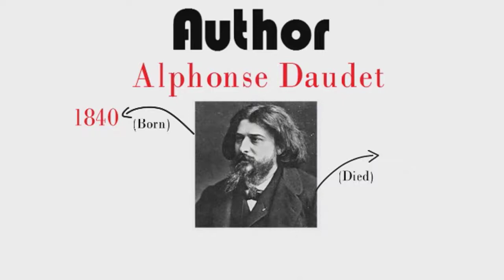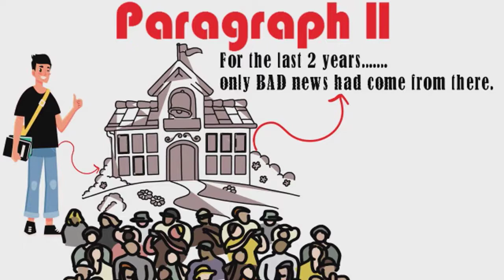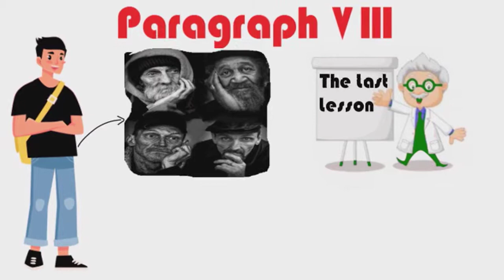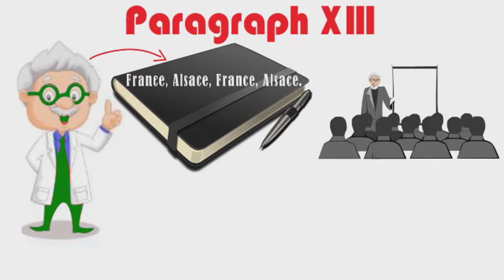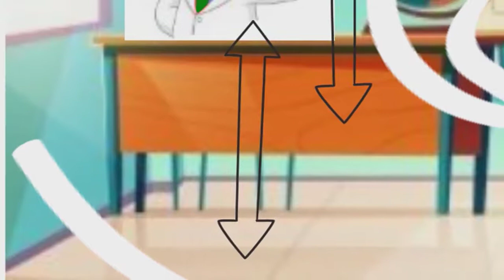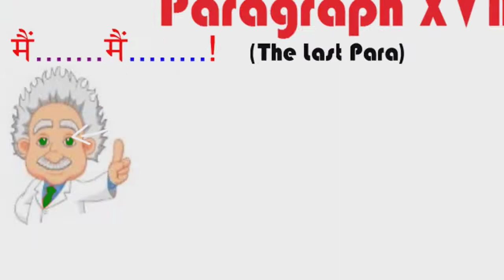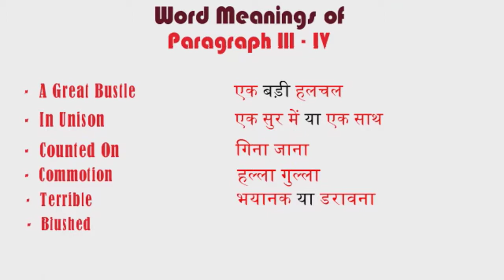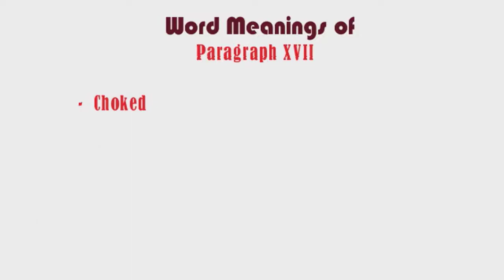The Last lesson | Animated | Class 12th | Ch-1 | HINDI I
This video is based on WHITEBOARD ANIMATION...in Hindi.
We have described the chapter "The Last Lesson" in animation and did our best effort to make the video interesting...